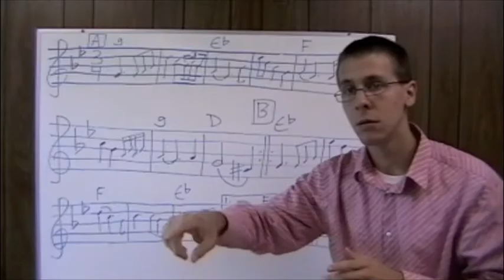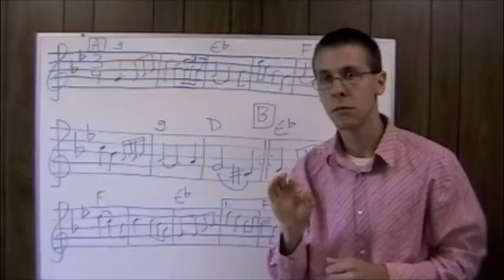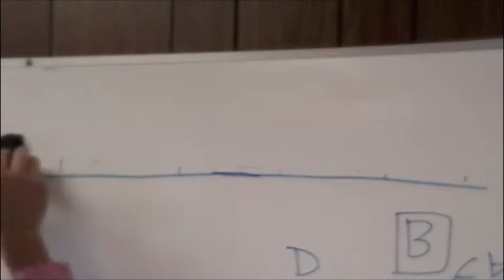Micah Sommersmith - Imaginary waltz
Official music video for "Imaginary waltz" by Micah Sommersmith, from the album "Strange and joyful music."

CAST
Academic #1 - Robert Bentz
Academic #2 - J. Michael Smith
Drummer - Greg Loschen
Waltzing Girl - Jenny Goodwine
Waltzing Boy - Matt Turino
Waltzing Couple - Dan and Annie Lewart
Waltzer with Accordionist - Jan Kalmar
Dreamer - Micah Sommersmith

Directed and edited by Micah Sommersmith.
Filmed at Herbert Brun House and Grace United Methodist Church, Urbana, Illinois; and my apartment in Champaign, Illinois.